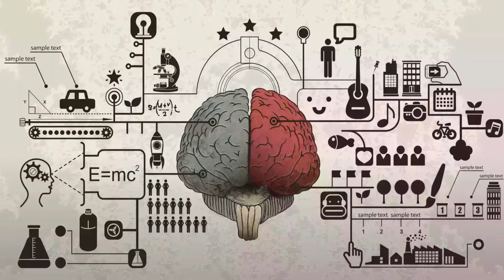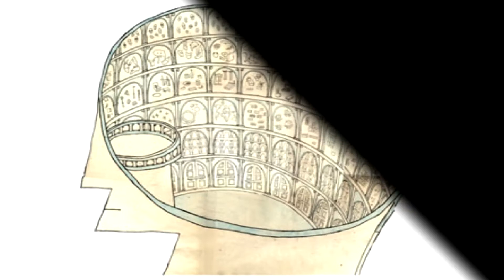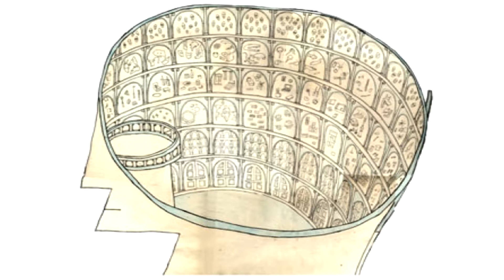Zihin Sarayı Hayal Ederek Bilgi Saklama Tekniği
Zihin Sarayı,Hayal Ederek Bilgi Saklama Tekniği,hafıza sarayı ve çeşitli hafıza tekniklerini incelediğimiz videomuzdur.
Hepimiz günlük yaşamımızda önemli bazı randevuları,günleri, yapılacakları unutmuşluğumuz olmuştur. İşte zihin sarayı yöntemi bu unutulan önemli olayları hayal ederek unutmamamızı sağlayan ilginç ve güzel bir yöntem. Bir mekan yada görüntüyle unutulmaması gereken bilgiyi beyinde saklamaya yarar.
Hafıza Sarayı, Antik Roma’dan bu yana, inanılması güç hafıza özelliklerini elde etmek için kullanılan bir yöntemdir. 8 kez Dünya Hafıza Şampiyonu olan Dominic O’Brien, bu tekniği kullanarak 2808 adet iskambil kağıdını sırasıyla saymayı başarmıştır… bir kitabı baştan sona ezberlemek için de buna benzer teknikler kullanılır. İleri seviye Psikolojide kullanılan yöntemlerdendir. Hasta bilinçli veya biliçsiz kendi hafıza sarayına sokulur, çocukluğuna indirilir vesaire.

Hafıza Sarayı tekniklerini ya da bu tekniklerin varyasyonlarını kullanarak benzeri başarılara imza atmış sayısız örnek mevcuttur. Edebiyatta da bu tekniğe çeşitli göndermelerde bulunulmuştur. Thomas Harris’in Hannibal isimli romanında seri katil Hannibal Lecter, hasta kayıtlarını aklında tutabilmek için yıllara ait hatıralarını inanılmaz canlı görüntüler eşliğinde hafızasına kaydetmektedir.